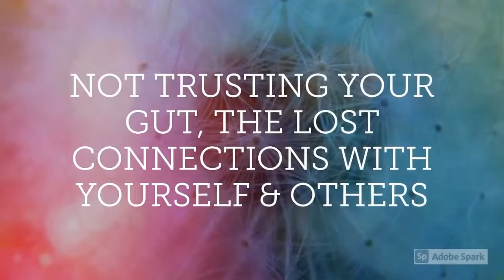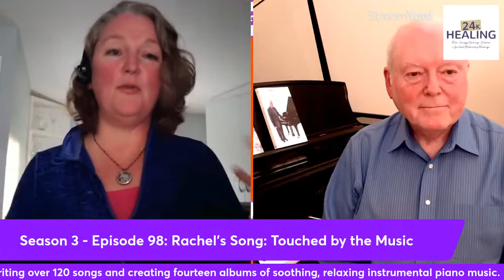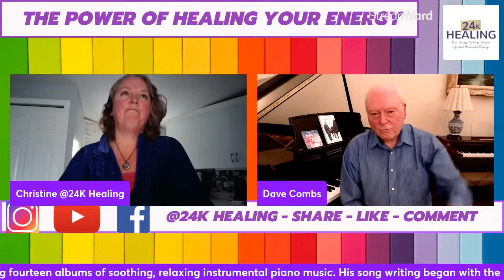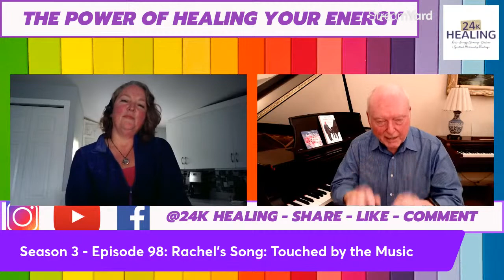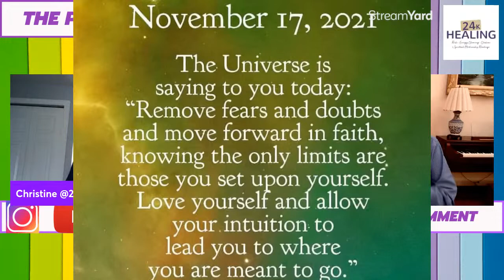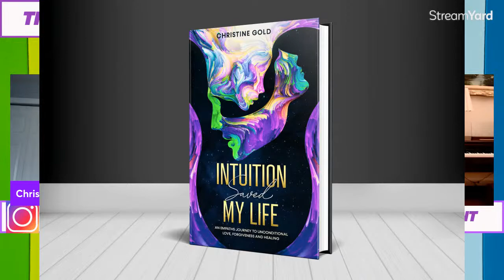Rachel’s Song – Touched by the Music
How one song changed the lives of millions around the world! I love music, all kinds! What does music mean to you? Does it transport you to places you’ve never been? Does it help transcend any mood you’re in? Does music soothe the soul?

Bio: Dave Combs is a songwriter and photographer with four decades of experience writing over 120 songs and creating fourteen albums of soothing, relaxing instrumental piano music. His song writing began with the now popular standard, Rachel’s Song. His soothing, relaxing music has been played millions of times worldwide on radio, satellite, and all internet streaming media and it continues to touch the lives of millions of people all over the world. He is also the author of the new book, Touched by the Music: How the Story and Music of Rachel’s Song Can Change Your Life.

Hello empowered empaths! Welcome to The Power of Healing Your Energy Show is a live unscripted show and podcast hosted by Soul Purpose Mentor, Healer and Medium Christine. All about our soulful intuitive journey to healing at the 360 degree level. Depression and Anxiety are a side effect of not living intuitively, not trusting your gut, the lost connections with your higher self and others!

Christine guides Empaths to unleash their gifts as lightworkers that are masked as depression & anxiety. Through that work you will discover that you have always been intuitive, that you have gifts (psychic, medium, empath, healer)

* Unleash Your Magic Intuitive Mentorship (all about intuition, mediumship development, intuitive coaching, energy awareness/healing and more) SIGN UP Starts January 2022!

Wednesday’s LIVE FACEBOOK / YOUTUBE
Podcast 3pm PST - 4 pm MST – 6pm CST – 7 EST